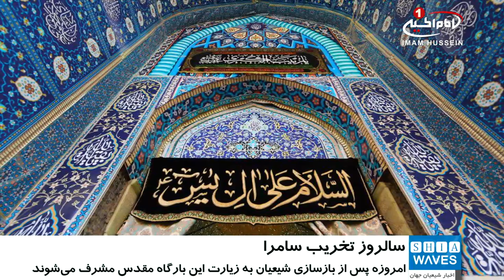بيست و سوم محرم الحرام سیزدهمین سالگرد تخريب حرمين عسکريين عليهماالسلام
در صبح روز بيست و سوم محرم ۱۴۲۷ هجرى، سنی‌های تندرو دشمنان اهل‌بيت علیهم السلام با ۲۰۰ كيلوگرم مواد منفجره، حرم مطهر امامین عسكریين عليهم السلام در شهر سامرا را تخريب كردند.
به گفته نیروهای امنیتی وقت عراق، این حمله توسط یک گروه هفت نفره از سنی‌های تندروی منتسب به القاعده انجام شد.
در پی این فاجعه دردناک در 13 سال پیش عزای عمومی اعلام گشته و علمای حوزه علمیه و مراجع تقلید، دروس خود را تعطیل کردند و بازارها در اکثر شهرهای بزرگ، تعطيل شد.
در همین راستا، مرجعیت عالیقدر آيت الله العظمى سید صادق شيرازى مدظه، در سخنانی فرموده بودند: این جنایت، فاجعه بسیار بزرگی است و دامنه آن هیچ گاه پایان نمی‌پذیرد و إن شاءالله این مکان مقدس به نحو احسن بازسازی شده و توفیق زیارت این بارگاه برای همگان امکان پذیر خواهد شد، ولی با این حال، چنین فاجعه ای هیچ گاه و به هیچ نحو جبران نخواهد شد.
حرم شریف امام هادی و امام عسکری (علیهما السلام) در سامرا، دستکم ١٣ بار در طول تاریخ به دست سنی‌های تندرو تخریب شده و هر بار با همت و غیرت شیعیان باز سازی شده است.
امروزه نيز پس از بازسازى اين حرم مطهر و در سایه امنیت موجود در شهر سامرا شیعیان و محبین اهل بیت علیهم اسلام با سفر به شهر سامرا از شهرهای مختلف عراق و نیز نقاط مختلف جهان، به زیارت امامین عسکریین علیهماالسلام مشرف می‌شوند.